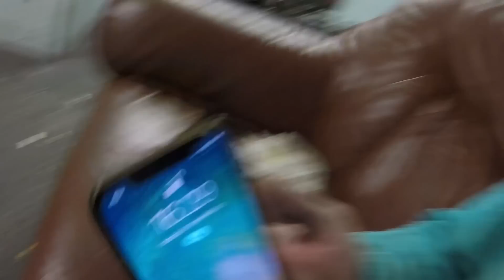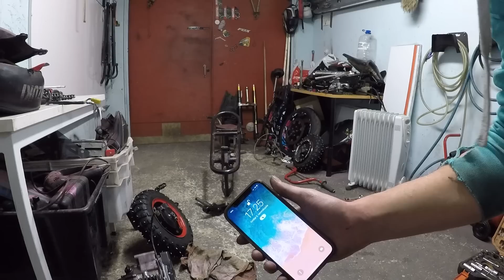ALOTETAAN SUZUKI PV PROJEKTI || PV MESSUKUNTOON 2023 OSA 1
Alotetaan suzuki pv projekti ja tarkotus olisi rakentaa tästä messu mopo!
Uusi video: MA ja TO  KLO14.00
Let’s talk about business??
Tilaa video terveiset!